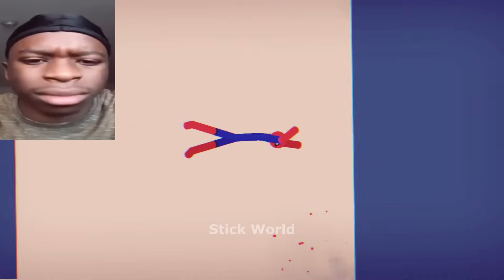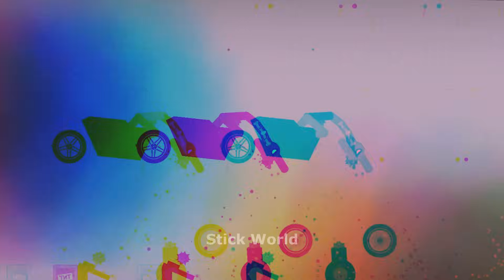35 Min Best falls | Stickman Dismounting funny and epic moments | Like a boss compilation #687